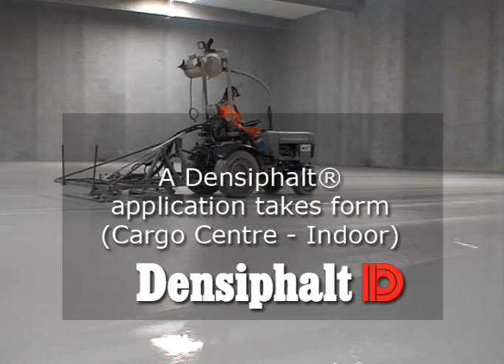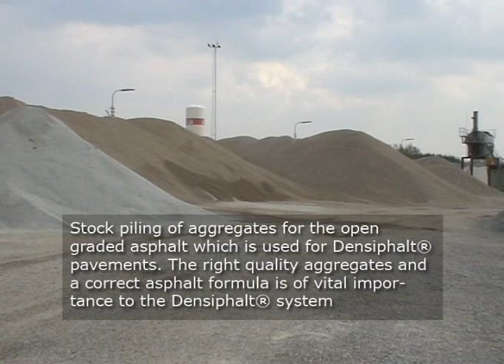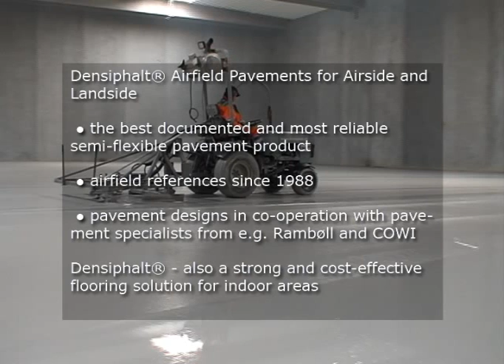Installation of Densiphalt® - a semi-flexible pavement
Densiphalt® - A semi-flexible and joint-free topping system, well suited for use in heavily trafficked areas where flexibility, durability and wear resistance are high priorities.

Densiphalt® is a composite paving material that combines the flexible properties of asphalt with the static bearing capacity and durability of concrete.